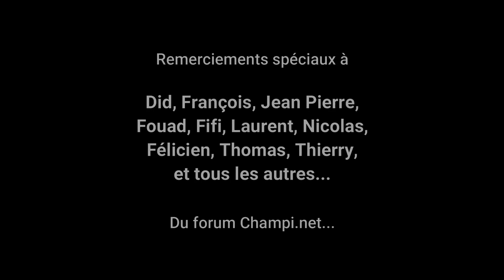Psathyrelle à lames rouges ou Psathyrelle pelliculée (Psathyrella bipellis).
Psathyrelle à lames rouges ou Psathyrelle pelliculée (Psathyrella bipellis). Un champignon de petite taille visible en automne, il est non comestible.